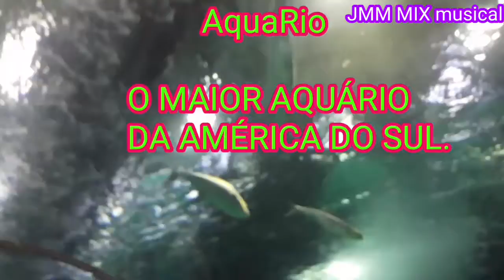AQUÁRIO, O MAIOR AQUÁRIO DA AMÉRICA DO SUL.